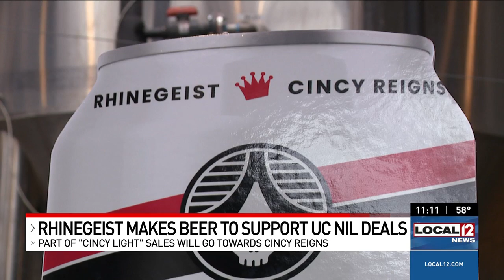Local 12 News at 11: Rhinegeist + Cincy Reigns - Cincy Light Announcement - May 16, 2023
This segment, which aired on May 16, 2023, at 11:11:30 PM, highlights the anticipation and enthusiasm leading up to the launch of this revolutionary new Cincinnati light lager beer.

📺 Station: WKRC-CIN (CBS)
📅 Date: May 16, 2023
📍 Market Name: Cincinnati, OH
🎥 File Type: MP4 - HQ
🌟 Quality: High Quality
👥 Local Viewership: 57,294